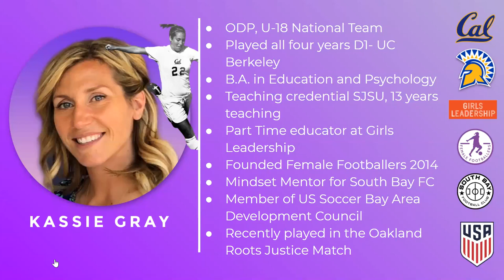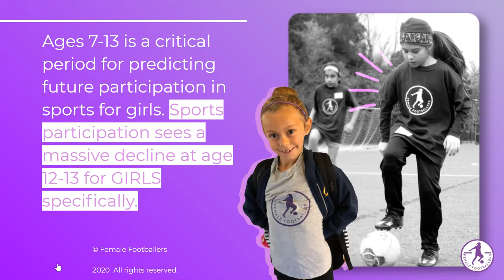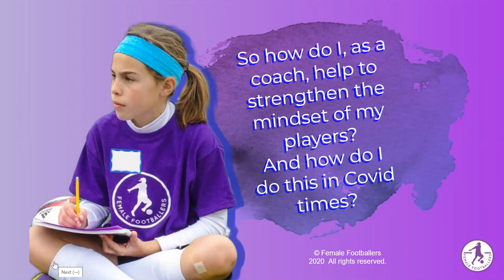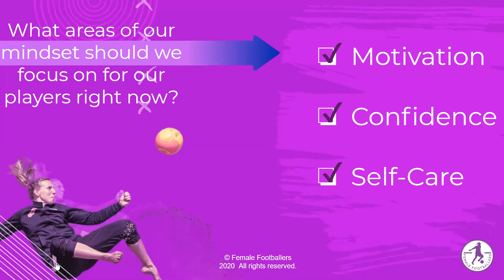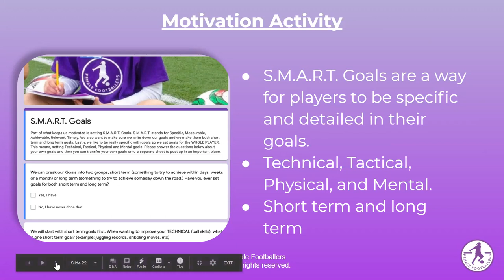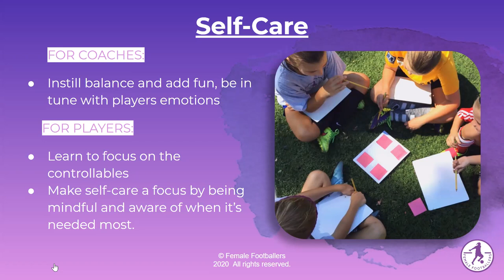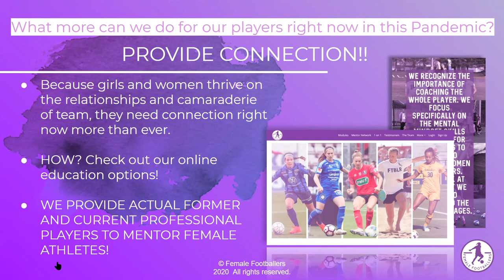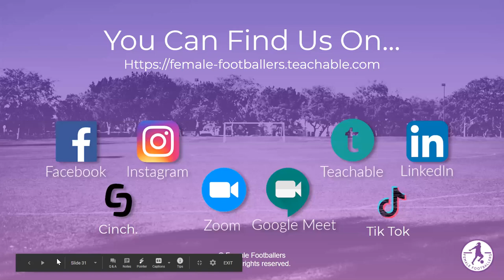The Female Mindset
This session will discuss the importance of coaching mindset skills in female athletes. We will dive into how we can strengthen our mental skills, specifically in times of Covid19.

Kassie Gray: Founder & CEO, Female Footballers